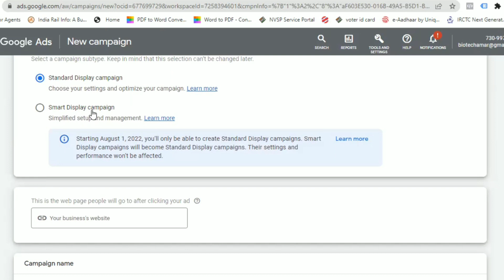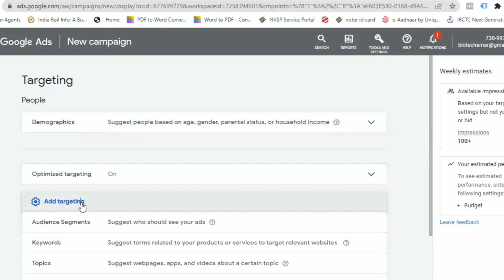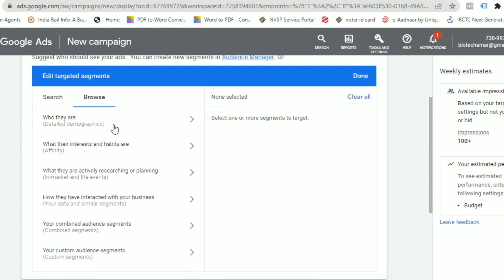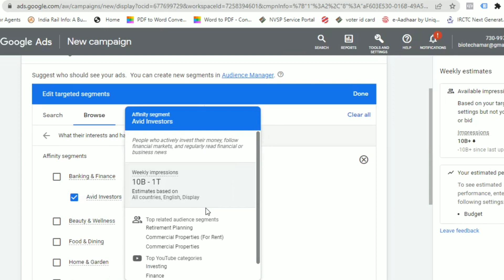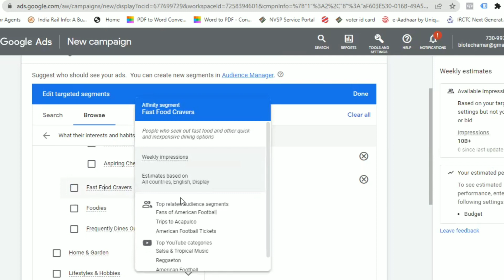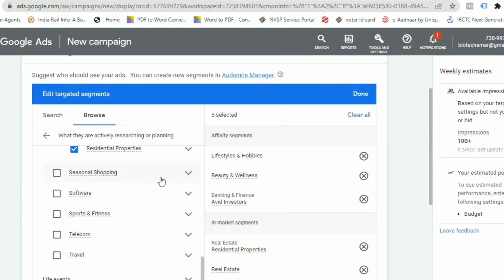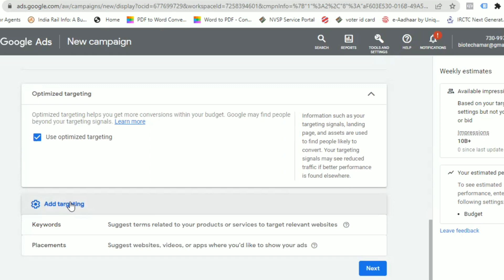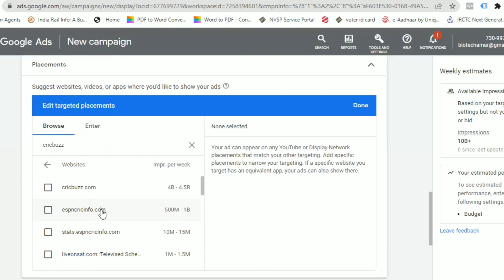How to Target Right Audience in Google Ads 2022 Audience targeting in google ads! Tech Amrendra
How to Target Right Audience in Google Ads 2022
 Audience targeting in google ads 2022
 Google ads audience targeting 2022
 google ads audience targeting
 how to do audience targeting in google ads
 audience targeting in google ads
 google adwords
 google ads
 learn audience in google ads
 google ads target location
 google ads audience manager
 custom intent audiences google ads
 affinity audience google ads
 Your custom audience segments
 google ads audience segments 2022
 google display ads
 display ads audience targeting
 google ads latest version
 google display ads targeting options
 google display ads in hindi
 google dispaly netwroks options
 targeting options google display

@ Digital Marketing
@ Web Design & Development
@ App Development
@ Content Writing
@ Email Marketing
@ SEO
@ Facebook Ads
@ Google Ads